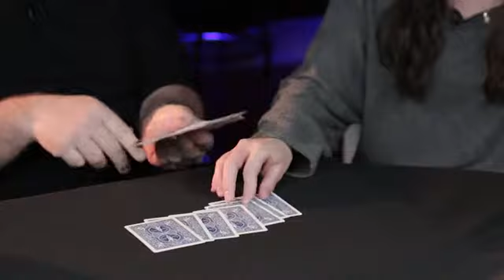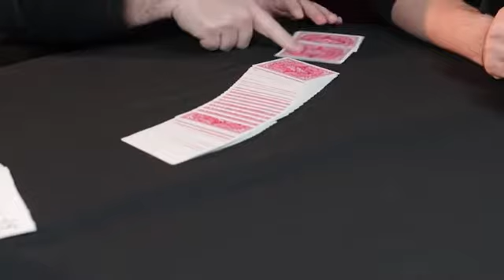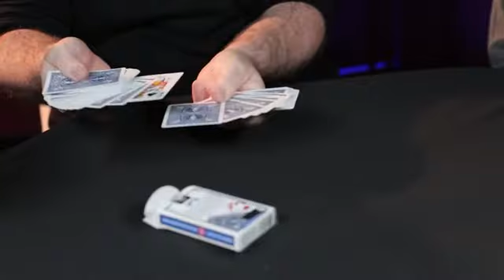Dani's Collection Magic Trick